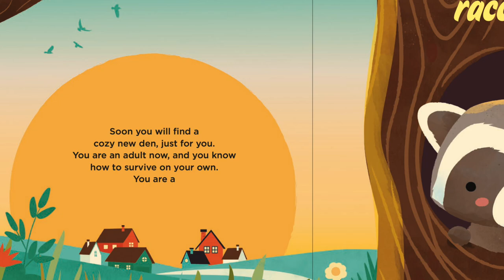You Are a Raccoon! book trailer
Trailer/teaser video for the nonfiction picture book You Are a Raccoon! written by Laurie Ann Thompson and illustrated by Jay Fleck, published by Dial Books for Young Readers in 2023. Video created by Paul Richards.